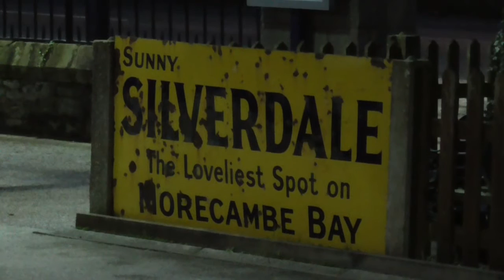37059/37607 6c52 Heysham - Sellafield flask, 23rd December 2015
Seen on the return leg at Bare Lane and again at Silverdale. TOP DRS DRIVER !!